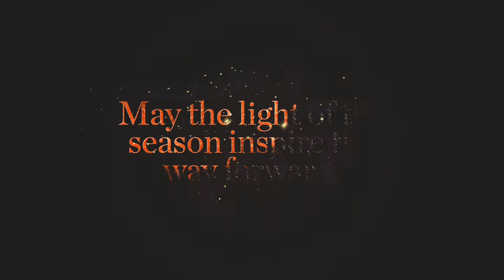Happy Holidays.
From Fasken.